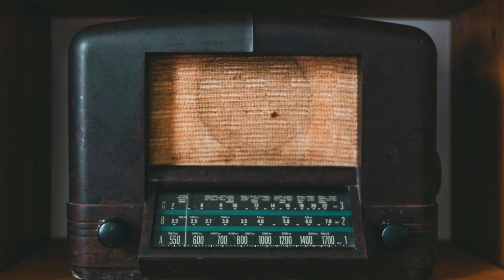विविध भारती का चर्चित प्रोग्राम हेलो सहेली भाग-6 || Vividh Bharati Memorable Program Hello Saheli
hello saheli
old radio memories
old radio program
radio 90s memories
radio old memories
radio
all india radio
fm radio
vividh bharati
all india radio
radio sakhi mamta singh